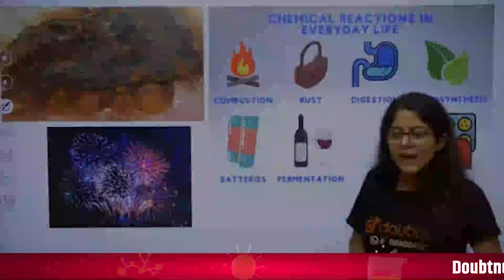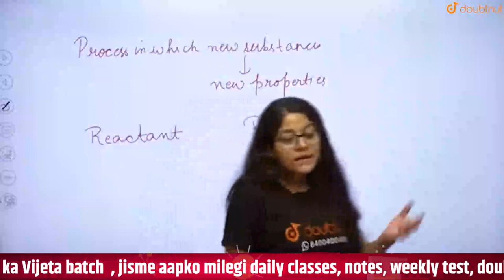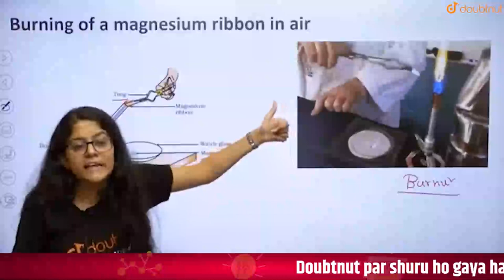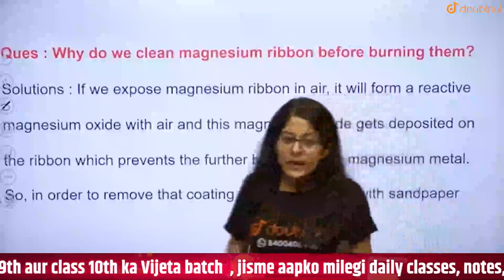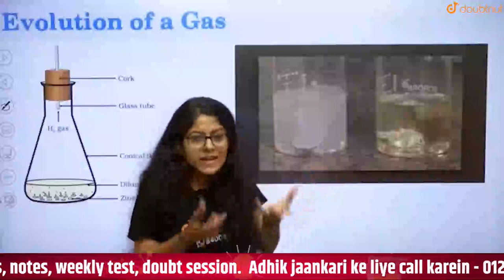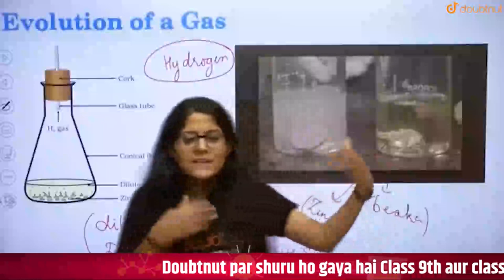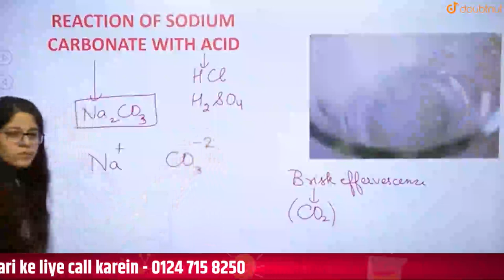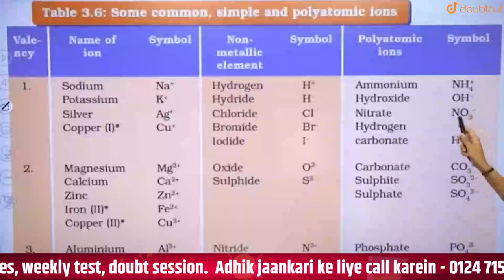Chemical Reaction in Everyday Life | Chemical Reaction And Equation | Class 10 NCERT | Yakshu Ma'am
Chemical Reaction in Everyday Life | Chemical Reaction | Class 10 NCERT, Science | Doubtnut | Yakshu Ma'am

Iss video me Yakshu Ma'am Chemical Reaction (Chemical Reaction in Everyday Life) discuss Karnge sath me ye video aapko boards exam preparation ki taiyaari me help karega.

Online Class में  Admission लेने के लिए नीचे click करें :

🌎Course Ka Link:
👉Class 10 | CBSE Boards | English Medium:

0:00 - Introduction ( Chemical Reaction In Everyday Life )
14:10 - Questions Solution
16:56 - Quiz
19:07 - Evolution of a Gas
24:25 - Reaction of Sodium Carbonate With Acid
31:41 - Chapter Quiz

🌎What is Chemical Reaction ?
Chemical Reaction: The transformation of chemical substance into another chemical substance is known as Chemical Reaction. For example: Rusting of iron, the setting of milk into curd, digestion of food, respiration, etc.

👉 Have Any Query? Ask Us.